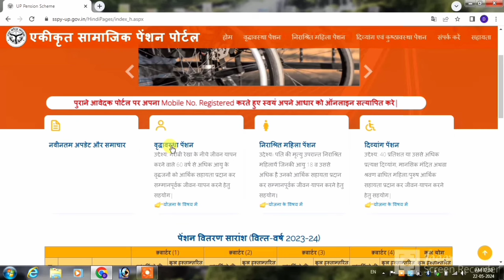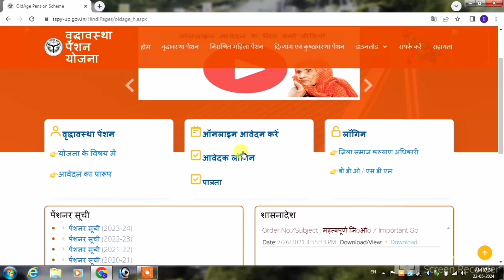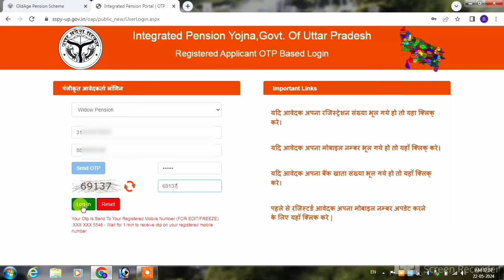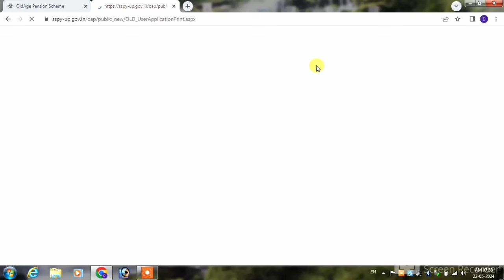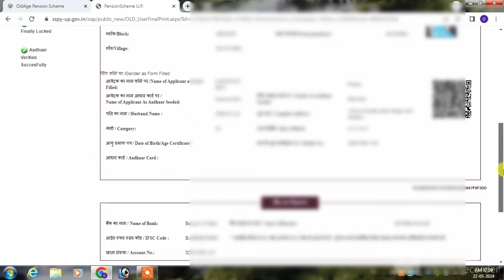up pension status kaise check kare | pension ka status kaise check karen | vridha pension status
cover topic-
pension status kaise check kare
vridha pension status kaise check kare up
vridha pension ka status kaise check kare
vidhwa pension status kaise check kare
pension status kaise check karen